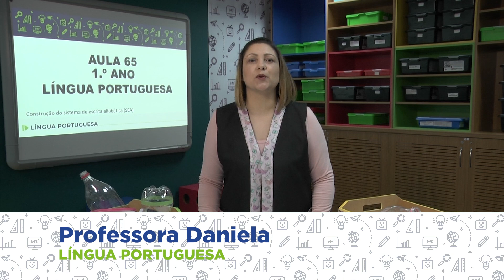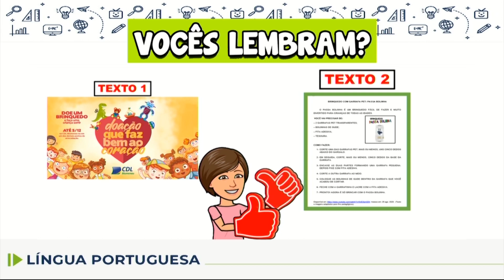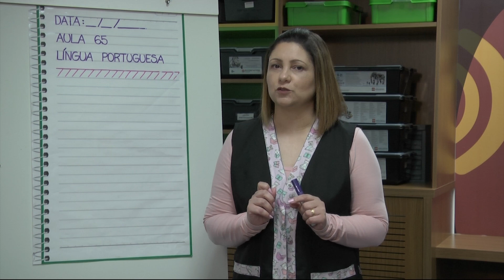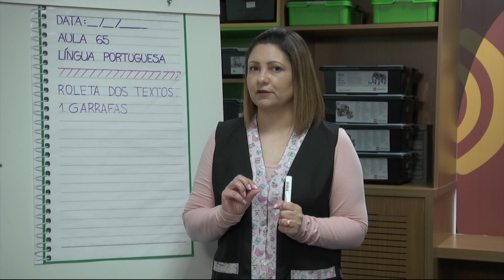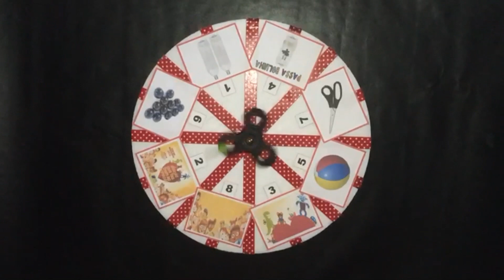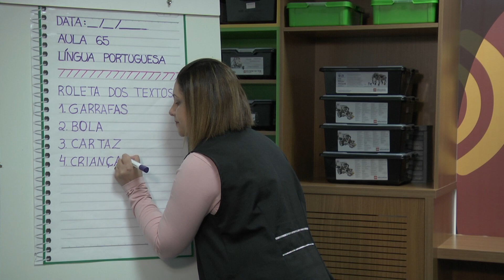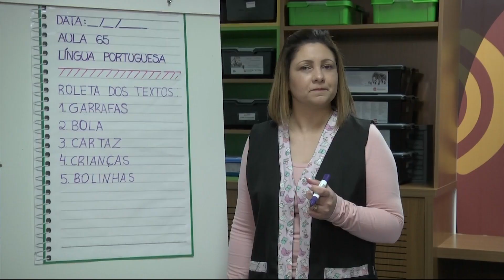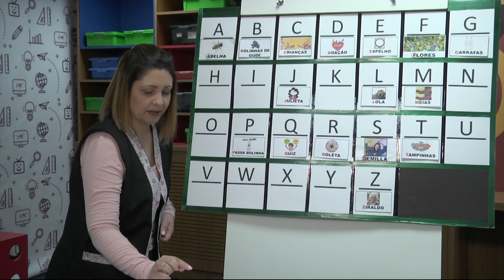Língua Portuguesa - 1.º ano - aula 65 - 25/09